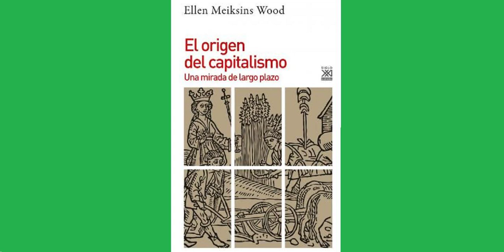Origen del Capitalismo - 1.4 El Anti Eurocentrismo [42 a 50]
Página 42.
El Origen del Capitalismo. Una mirada de largo plazo, por Ellen Meiksins Woods, 2002.
1.4. EL ANTIEUROCENTRISMO.

El supuesto del que parte la petitio principii del viejo modelo mercantilista aparece en los lugares más insospechados. Por ejemplo, algunos críticos acusan a los historiadores, y a menudo a los marxistas occidentales en concreto, de ser «eurocéntricos» y, paradójicamente, al hacerlo están reproduciendo el supuesto mismo que convierte al modelo mercantilista en el más eurocéntrico de todos.